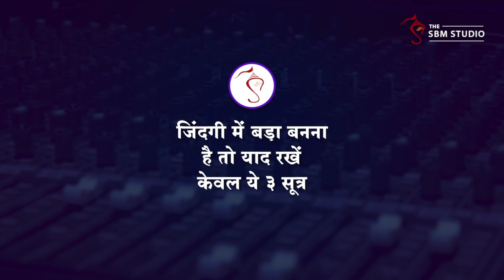जिंदगी में बड़ा बनना है तो याद रखें केवल ये ३ सूत्र | HD | Sant Shri Asharamji Bapu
Ref B-AIEB